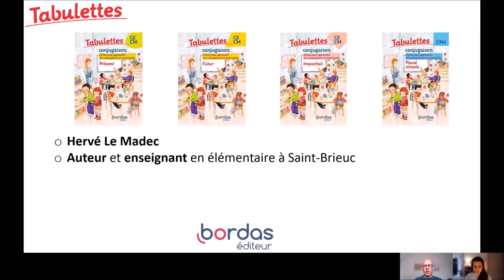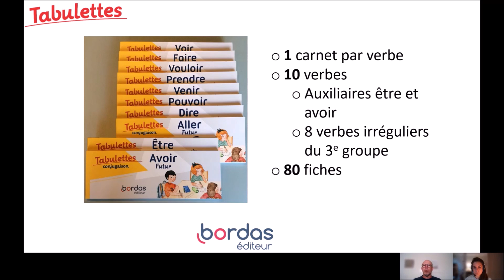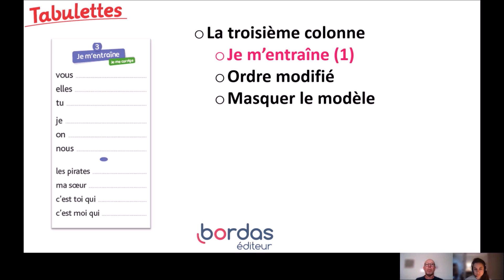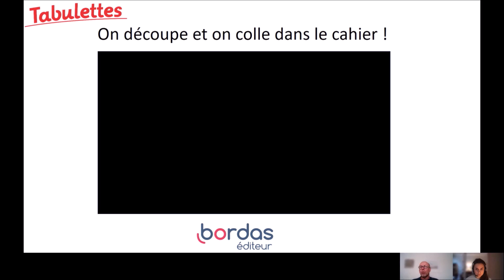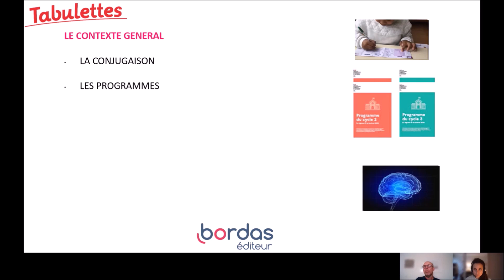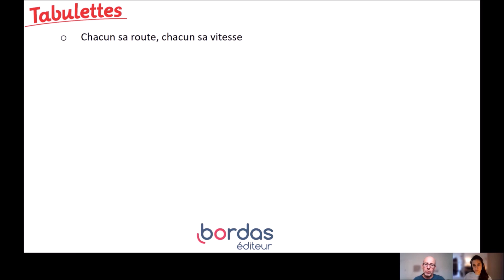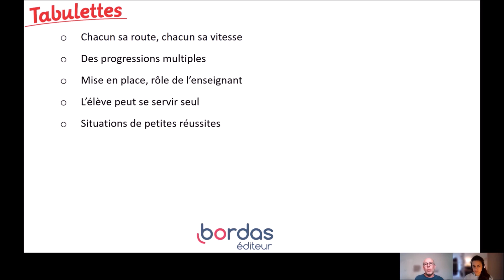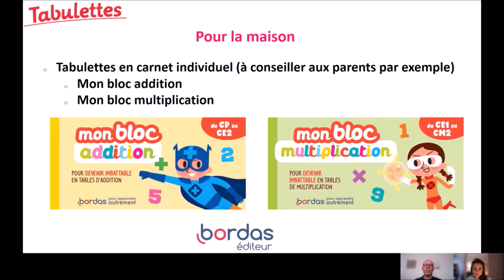Tabulettes - Présentation d'Hervé Le Madec, auteur de la méthode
Des fiches d’entraînement autocorrectives pour la mémorisation en autonomie des conjugaisons du 3e groupe
Des fiches pour la mémorisation des conjugaisons des verbes irréguliers du 3e groupe avec un entraînement en contexte.
Des fiches à faire en autonomie et à son rythme.
Des fiches autocorrectives : dispositif d’autocorrection intégré.
Des fiches prêtes à l’emploi : aucune préparation, aucune photocopie.
Des fiches utilisables en soutien de n’importe quel fichier ou méthode d’apprentissage.
4 packs pour les 4 temps simples :
Présent
Imparfait
Futur simple
Passé simple